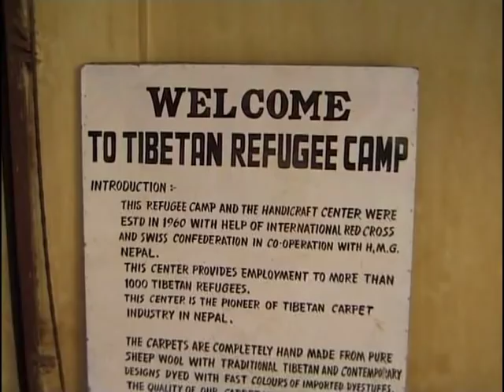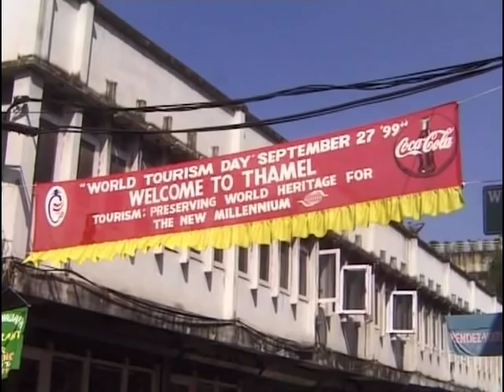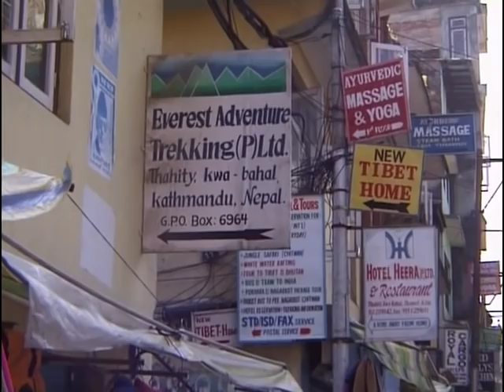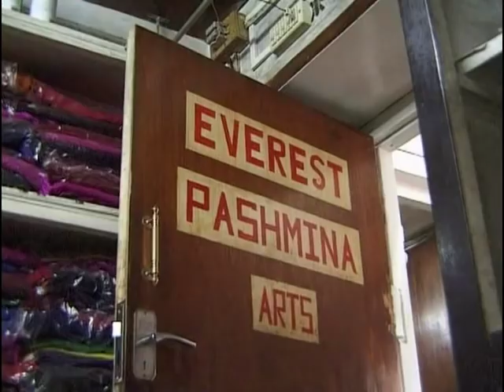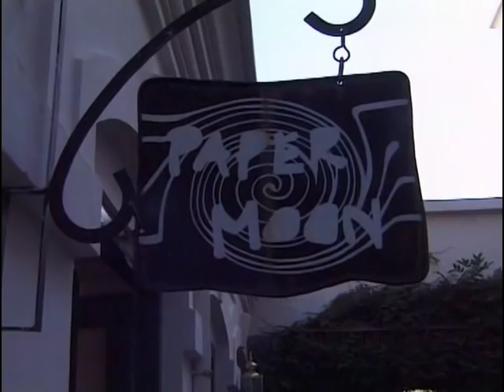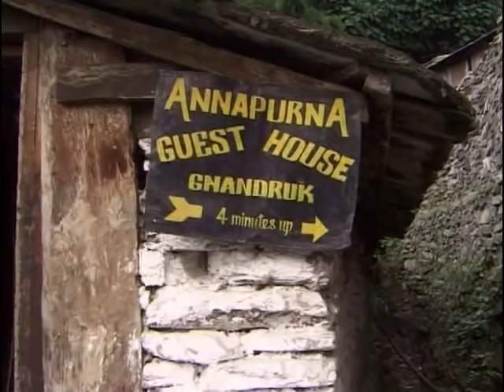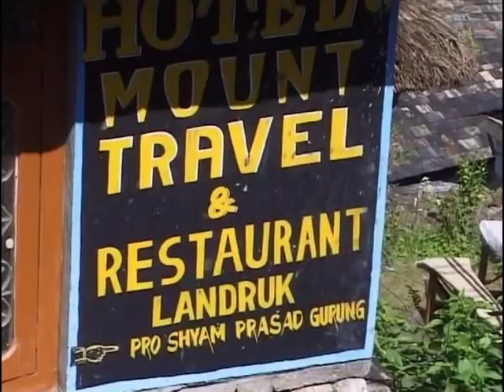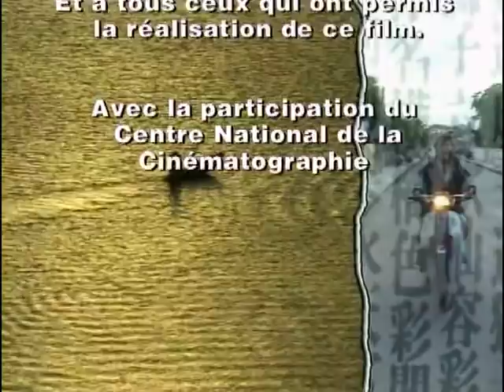A la découverte du Népal - Documentaire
Petit royaume grand comme un quart du territoire français, coincé entre les géants indien et chinois, le Népal est une destination mythique. Autrefois Route de la soie, route du sel, plus récemment rendez vous des hippies du
monde entier, c'est aussi un haut lieu du boudhisme puisque Bouddha y vit le jour.
Katmandou et Patan regorgent de trésors architecturaux. Le Népal c'est aussi aujourd'hui le royaume des trekkeurs, le long de la chaîne de l'Himalaya...
C'est cette diversité de cultures, de paysages et de destinations que ce programme s'attache à montrer.